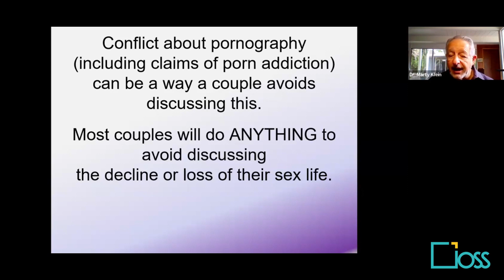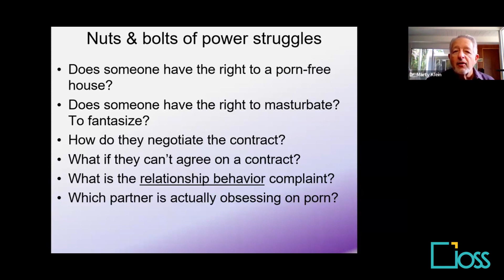Helping Couples Navigate One Partner’s Porn Use | Trailer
Title: Helping Couples Navigate One Partner’s Porn Use
Speaker: Marty Klein, Sex Therapist & Public Policy Analyst

Content and Aim:
We are seeing more and more couples in conflict over one partner’s porn use. To help us work more deeply with such cases, this presentation focuses on treating intrapsychic conflicts, power struggles, and existential issues relating to porn use. We’ll look at how one or both partners may be acting out body image issues, and we’ll explore how conflict about pornography is often used to avoid confronting a sexual relationship’s deficits.
We’ll look at various sexual issues—such as desire, arousal, and masturbation—that should be raised when working with these cases. We’ll also discuss working with individuals who:
-Feel out of control about porn;
-Are upset about their preferred porn content;
-Keep making poor choices about how much, when, and where to view.
-How do we work with these people without adding to their shame, self-criticism, and sense of isolation? And why is “porn addiction” such a dangerous, counter-productive concept?

Learning Objectives: Participants will learn how to:
-Assess and discuss power struggles in couples;
-Critique the “porn addiction” model;
-Discuss a couple’s narratives surrounding masturbation and pornography use.